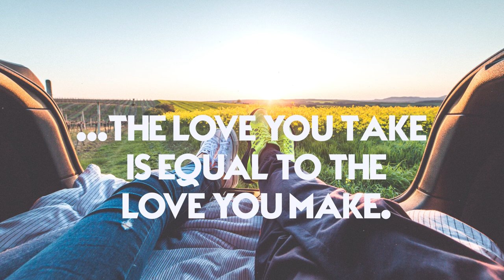Relaxing Music | Piano & Guitar | Adore by Kentralized Quest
Relaxing music has great cognitive, emotional and neurobiological benefits, which includes: reduces stress, improve concentration, reduces perception of pain and recovery, helps sleep better at night, improves brain functioning, heart appreciates relaxing music, more serotonin and endorphin, helps eat more attentively, will help meditate, optimizes our cognitive processes for studying.

This video is dedicated to @Mai Crafter, the one I adore. Special thanks to  @Maria Lovella  and  @Sharra Magz .

Image in the Video: 2 People Sitting With View of Yellow Flowers during Daytime by picjumbo.com
Image Thumbnail: Photography of Classic Motorcycle on Road by MARK ELLIOTT